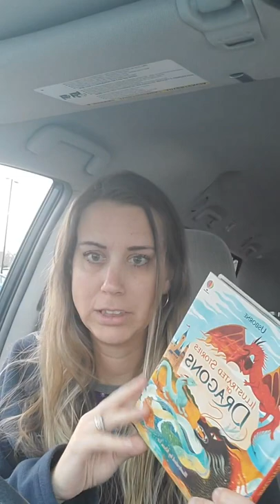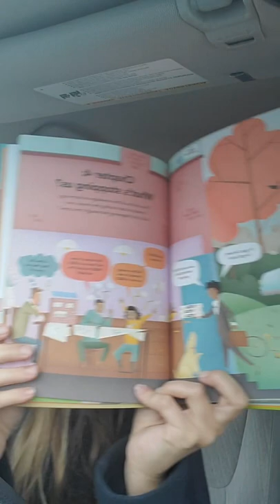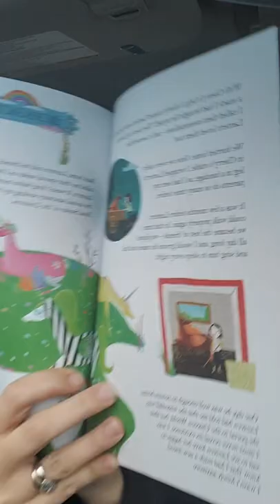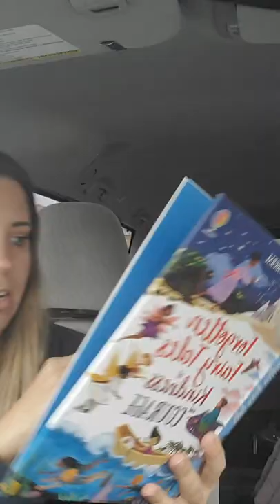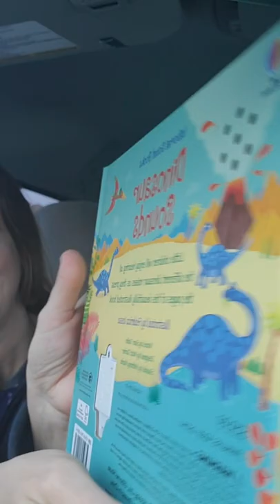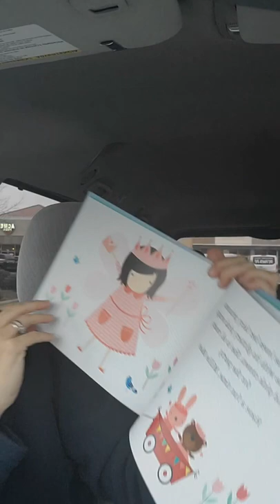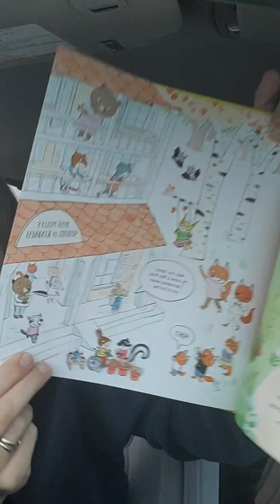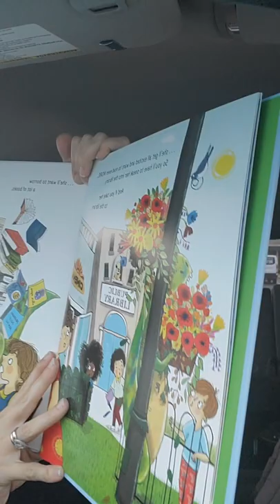New book box!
It's a bookmobile! Ha! My minivan bookshop :) These are some new books I ordered through PaperPie!